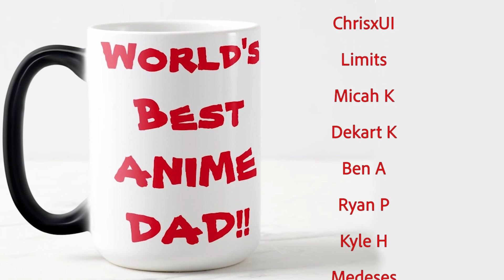Anime Dad REACTS to Fullmetal Alchemist: Brotherhood, Ep 54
"Beyond The Inferno" is episode 54 of Fullmetal Alchemist: Brotherhood. In this episode Roy Mustang gets pulled back from the edge of the abyss. I watched it and this is my reaction.